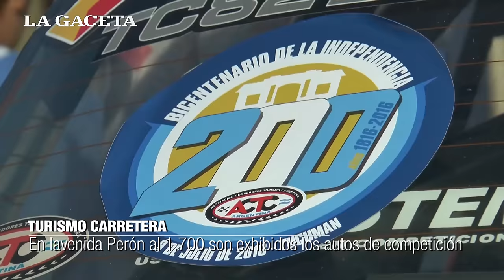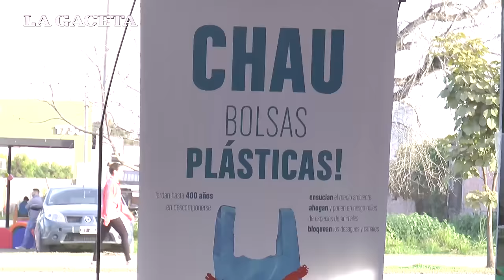Los autos del Turismo Carretera se preparan para el desfile del 9 de Julio en Tucumán